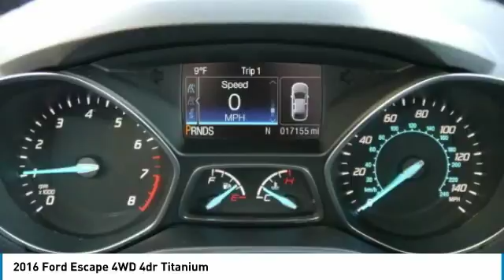2016 Ford Escape 3A180017A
2016 FORD ESCAPE Willmar, MN
Stock# 3A180017A

2016 Ford Escape Titanium 4WD Magnetic

Ford Certified Pre-Owned Details:

* Transferable Warranty
* Warranty Deductible: $100
* 172 Point Inspection
* Vehicle History
* Roadside Assistance

Awards:
* 2016 KBB.com Brand Image Awards